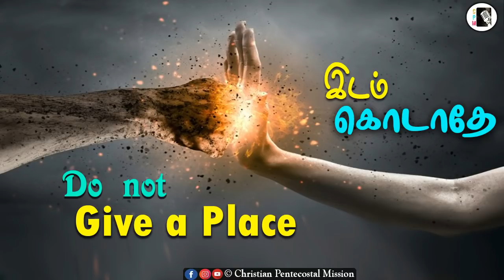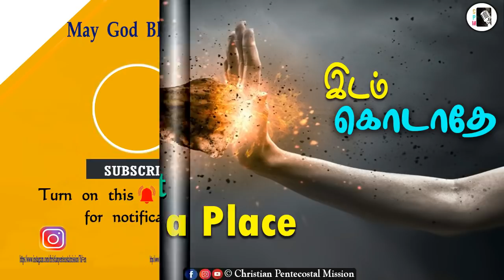TPM | Bible Study | Do not give a place | Pas Durai | Bible Sermon | The Pentecostal Mission | CPM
TPM Messages | Do Not Give a Place | Pas Durai | Bible Sermon | The Pentecostal Mission | CPM
Kindly support Christian Pentecostal Mission YouTube channel ministry with your prayers.